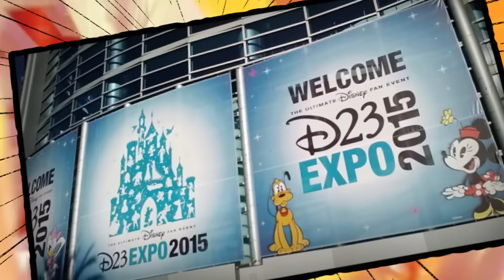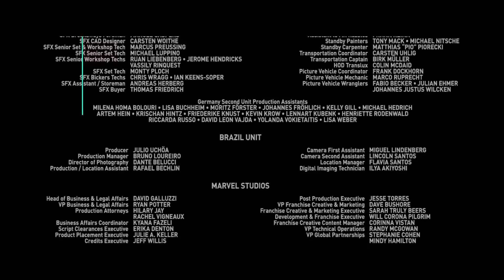Captain America: Civil War - Easter Egg Countdown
The biggest superhero movie of the year so far (financially, at least), CAPTAIN AMERICA: CIVIL WAR brought together the Marvel Cinematic Universe in a way we usually expect for an Avengers film, which has led to it being dubbed Avengers 2.5, rather than a solo Cap film. And, hey, who's complaining when you have a newly revamped Spider-Man, the long-awaited intro of Black Panther, an epic airport showdown, and a game-changing story that ended...in a status quo. The Marvel Machine hit full tilt boogie with CIVIL WAR and proved that their formula, for better or worse, is still well-oiled and on point, even if showing some signs of wear. In our latest Easter Egg Countdown we take a deeper look at the film and it's connections to the larger MCU and comic origins, revealing a lot of cool nuggets you may have missed upon repeat viewings (and repeat viewings don't count if you're just watching the airport scene over and over again...busted!)